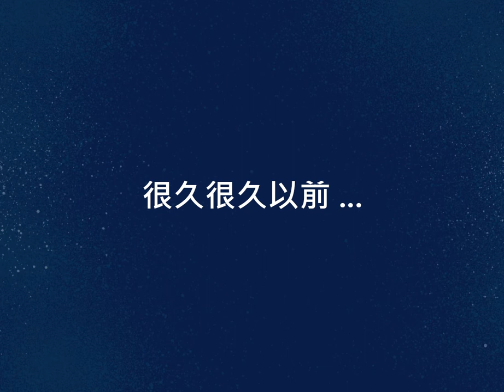2015 Different Moon Festival -- Pine 松式行銷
很久很久以前.
Dr. AD正在執行一項神秘的實驗
先加入一點創意...再加高端行銷手法
最後加入一些蘋果
如此這般，鳳梨女孩就完成惹

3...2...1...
太空梭起飛

這個完美計劃帶著小女孩登上月球，並永世流傳
後人將這個計劃稱之為PINE AD ！

Dr. AD was executing a project.

“put some creation, marketing plan….”

“and don’t forget the apple”

“like this….even a normal girl can be shinny like moon!”

The project take the little girl to the moon and been told forever.

Which benn called “PINE AD”

PINE bring you to the moon
Happy Moon Festival---

PMI 松式行銷祝大家中秋快樂！！

PMI
Producer：Ann Lin
Story by：Jim Cheng、Daifuku Chou
Illustration、Special Effects Editor：Daifuku Chou
Dubbing：Jim Cheng

Pine Marketing International LTD. – 松式行銷國際